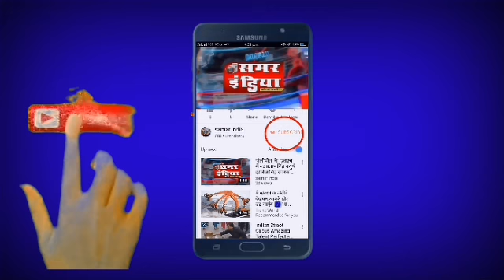पीलीभीत:- प्रत्याशी वरुण गांधी ने कलेक्ट्रेट पहुंचकर अपना नामांकन पत्र दाखिल किया